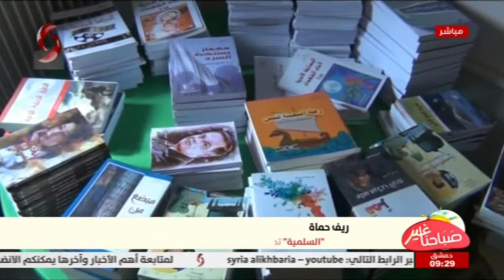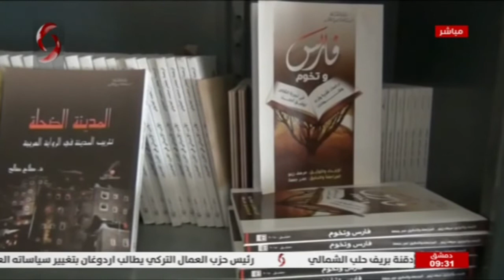ريف حماه | "السلمية" تحتضن معرضأ للكتاب بموضوعات مختلفة | تقرير: محي الدين فهد